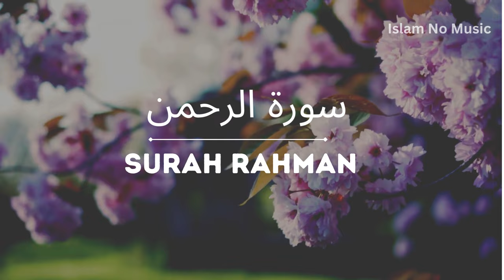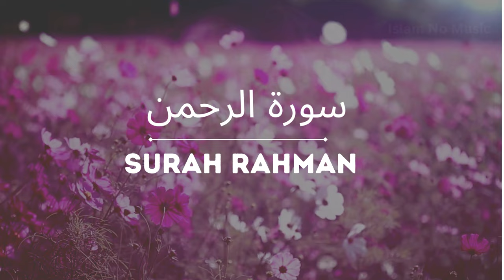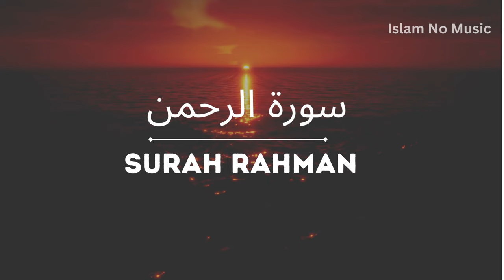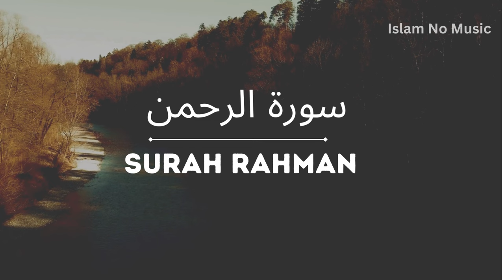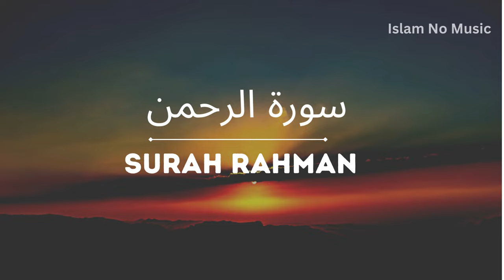Surah Ar Rahman Full by Qari Abdul Wahab Chang | سورة الرحمن | Ar-Rehman Full | سورة الرحمان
Listen to the full recitation of Surah Ar Rahman by the talented Qari Abdul Wahab Chang, This surah is also known as Ar-Rehman (سورة الرحمن). In this captivating rendition, Qari Abdul Wahab Chang beautifully delivers verses of The Beneficent (سورة الرحمان). Join us on a spiritual journey as we immerse ourselves in the soulful recitation of Surah Ar Rahman, seeking the healing and blessings encapsulated in these sacred verses.

Surah Ar Rahman full recitation
Qari Abdul Wahab Chang Ar-Rehman
سورة الرحمان by Qari Abdul Wahab Chang
The Beneficent full Surah
Surah Ar Rahman with translation
Islamic healing verses
Soulful recitation of Surah Ar Rahman
Ar-Rehman Qari Abdul Wahab Chang
سورة الرحمان full audio
Surah Ar Rahman blessings
Qari Abdul Wahab Chang full Quranic recitation
Surah Ar Rahman spiritual experience
سورة الرحمان complete reading
The Beneficent by Qari Abdul Wahab Chang
Surah Ar Rahman soothing verses
Full Surah Ar Rahman with meaning
Islamic recitation for tranquility
Qari Abdul Wahab Chang beautiful Quranic recitation
Ar-Rehman full Surah with subtitles
سورة الرحمان by Abdul Wahab Chang YouTube

Credit:
Qari Abdul Wahab Chang
Professional Tilawat Course (Youtube Channel)